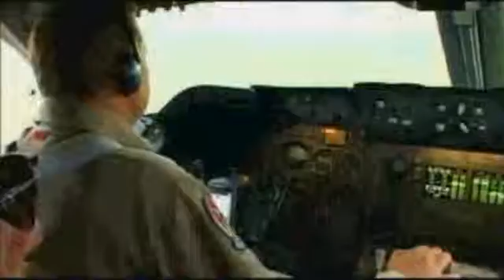Aircraft Water Bomb